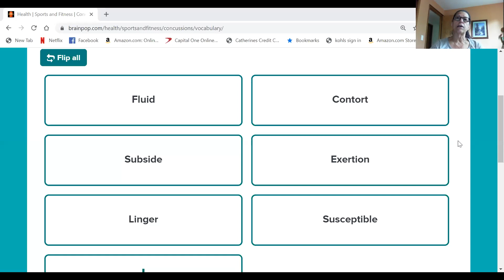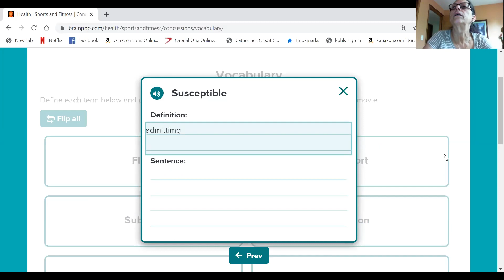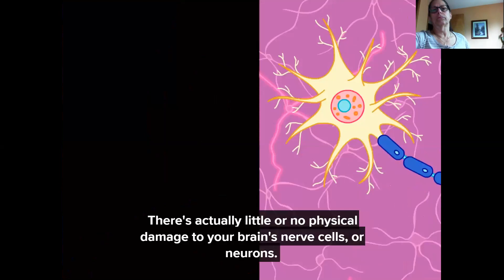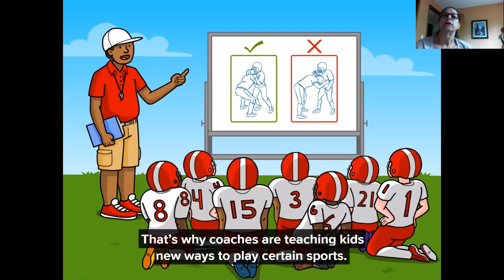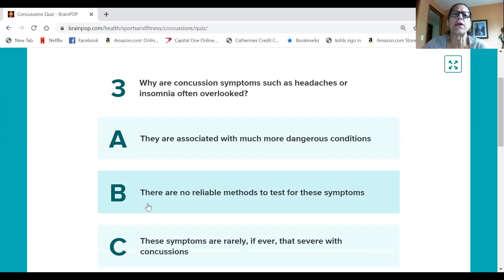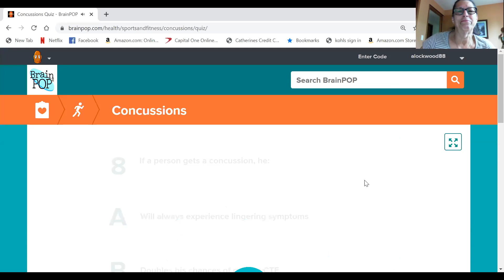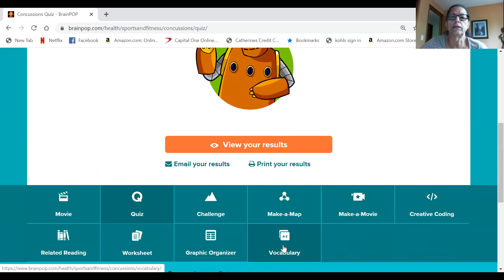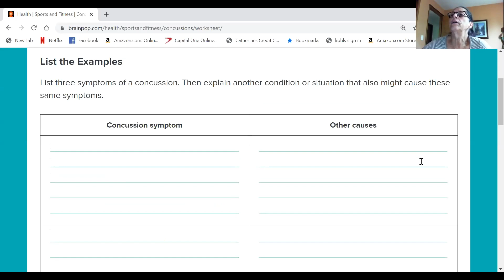SEL, Social Awareness and Relationship Skills, Sports and Fitness, Concussions